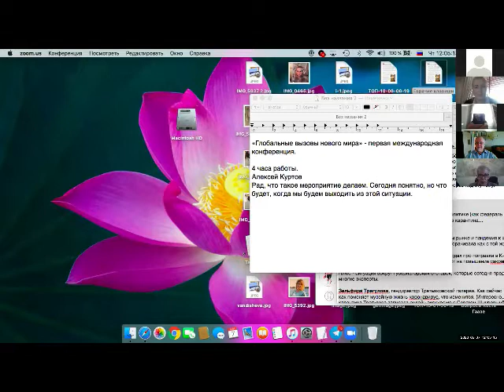Международная он-лайн конференция политконсультантов. Приветствия организаторов.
Обсуждение политическими консультантами новых вызовов